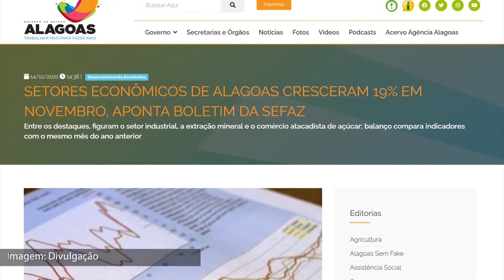E em Dia - CRESCIMENTO ECONÔMICO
Os três principais setores da economia de Alagoas registraram crescimento no último mês de novembro.  Os dados são da Secretaria da Fazenda.
Exibição: 15.12.21.